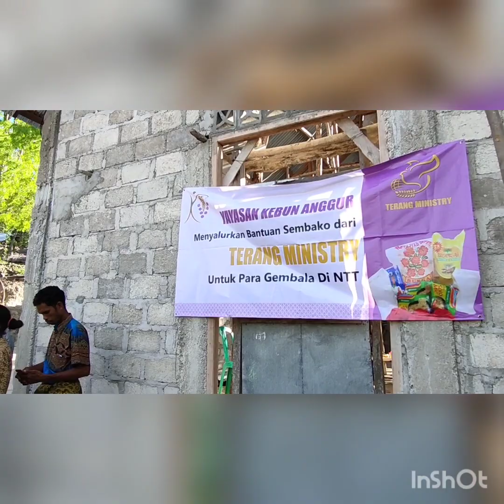Perjalanan Misi ke desa Oehan Kecamatan Kuanfatu NTT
Perjalanan misi menyalurkan bantuan sembako dari Terang Ministry untuk para gembala di Desa Oehan Kecamatan Kuanfatu Kabupaten Timor Tengah Selatan Provinsi Nusa Tenggara Timur. Perjalanan ini melewati jalan-jalan aspal, jalan rusak, sungai kering dan medan yang cukup sulit dilalui namun dapat menikmati pemandangan alam yang indah. Di desa ini kami menyalurkan bantuan sembako dari Terang Ministry dan uang tunai dari Sahabat Kebun Anggur untuk 4 orang gembala yang melayani di sekitar Kecamatan Kuanfatu.